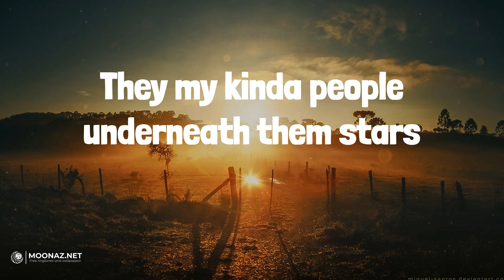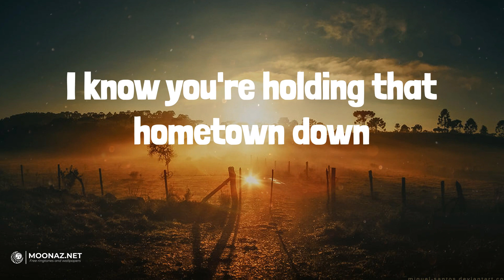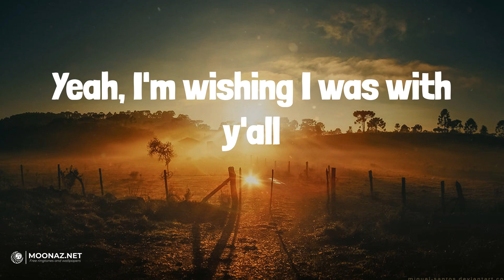Boys Back Home (Lyrics) - Dylan Marlowe | TruckBed Radio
Boys Back Home (Lyrics) - Dylan Marlowe

🎤 Lyrics:
Yeah, here's to the boys back home
Drinking dirt road beers on a Friday night
Yeah, I'm wishing I was with y'all
Singing them old songs
Trucks circled up 'round a farm fire (let's go)
To the ones keeping that dirt on their Carhartt
Yeah, heading down to the bank to cash that work hard
To the ones pushing that needle in the red in a diesel
They my kinda people underneath them stars
Down in Georgia
Yeah, I got one for ya
Trucks circled up 'round a farm fire
Putting paint on that small town
Turning dirt into them dust clouds
Hell yeah, it's been too long
This one right here's to the boys back home
(Yo, tell 'em about it)
I know you're holding that hometown down
Doing nothing to do like nobody does
I know I can't be right there, right now
But Lord knows I'm wishing I was
Yeah, so I'm gonna raise one up
Here's to the boys back home
To the boys back home
Yeah, this one right here's to the boys back home